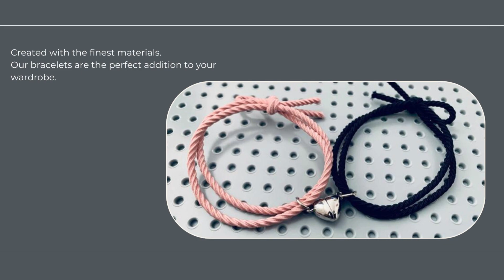Magnetic Heart Couple Bracelets Set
The Magnetic Heart Couple Bracelets Set symbolizes an unbreakable bond. With heart halves that attract each other, it reflects the magnetic pull of love. Wearing this set is a constant reminder of your connection and affection. It's not just jewelry; it's a testament to your enduring love and commitment. A perfect gift for couples who want to celebrate their unique connection.